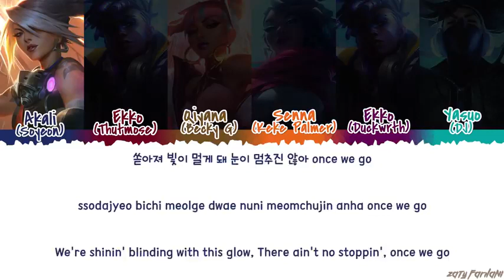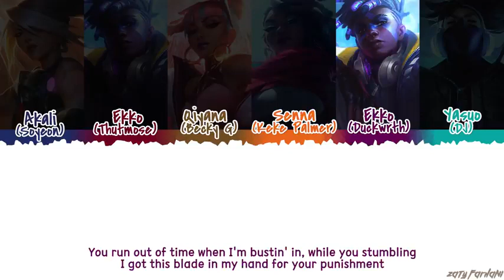True Damage_giants (league of legends)